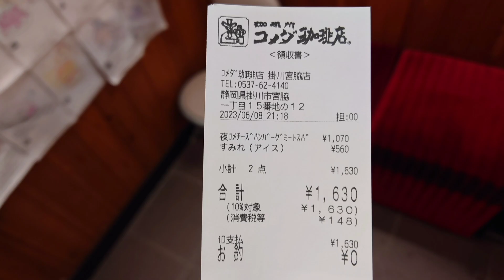チーズハンバーグミートスパ・小豆小町 菫 注文。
コメダ珈琲店 掛川宮川店